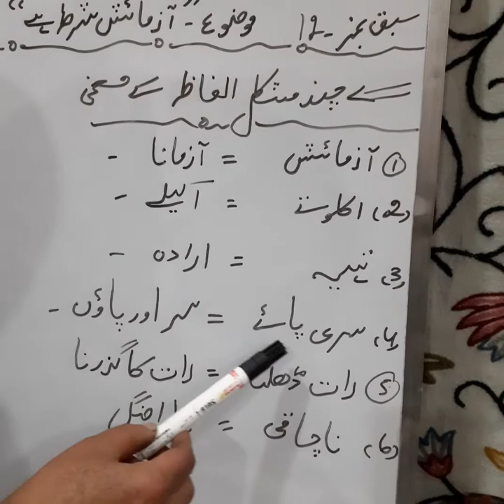Class 8th urdu:Aazmaish shart hai